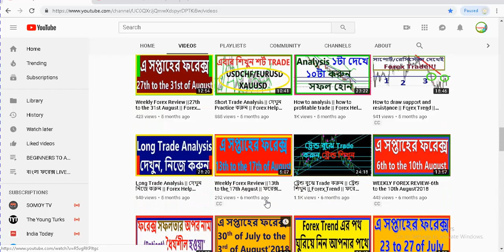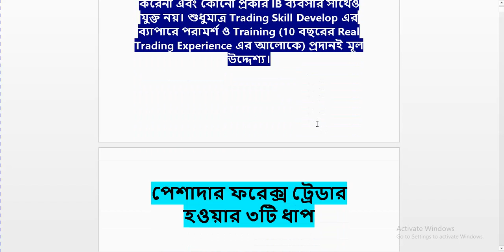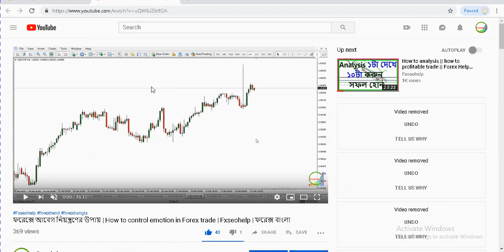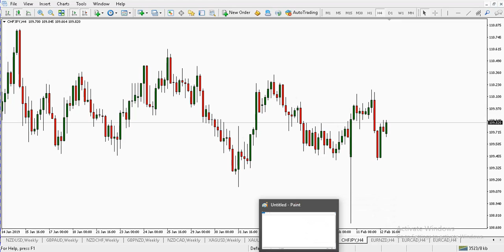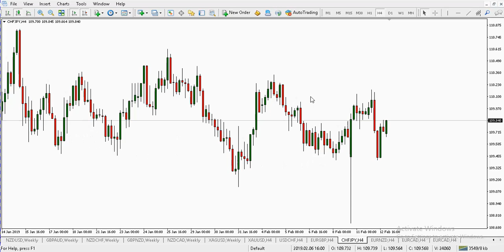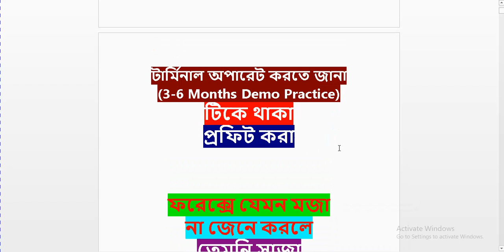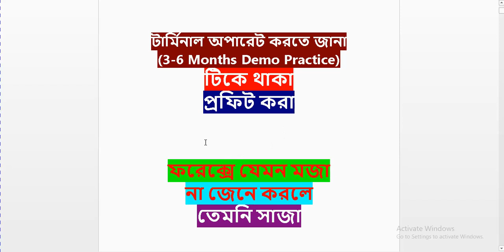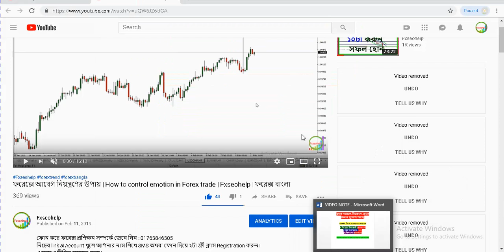ফরেক্সে যেমন মজা না জেনে করলে তেমনি সাজা | 3 Steps of Forex Trade | Fxseohelp | বাংলা ফরেক্স চ্যানেল